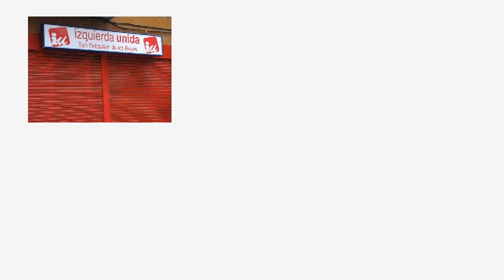Victor Morales prsenta a Jose Luis Centella en San Sebastián de los Reyes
Vistor Morales, de Izquierda Unida de Sanse, presenta al secretario general del PCE José Luis Centella, que vino a presentarnos su libro "construir socialismo en el siglo XXI, alternativa a la dictadura del mercado"